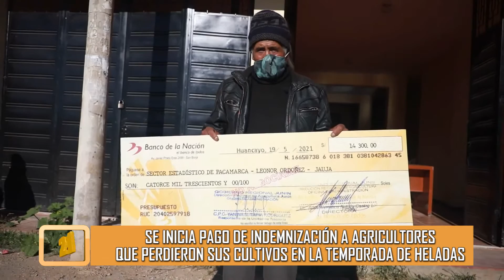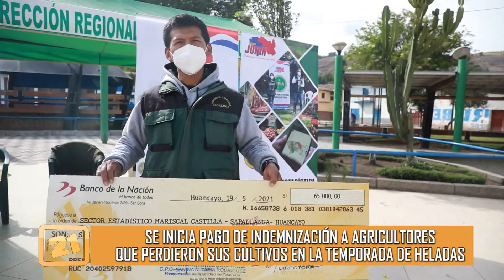Se inicia pago de indemnización a agricultores que perdieron sus cultivos en la temporada de heladas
Gracias a la gestión del Gobierno Regional de Junín a través de la Dirección Regional de Agricultura Junín, los agricultores que perdieron sus cultivos por las heladas, iniciaron el cobro del seguro agrario catastrófico por segundo año consecutivo, esta vez principalmente en los cultivos de papa, maíz y arveja, perdidos principalmente durante el mes de febrero.